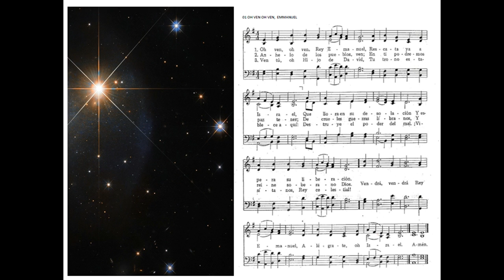OH VEN, OH VEN, EMMANUEL